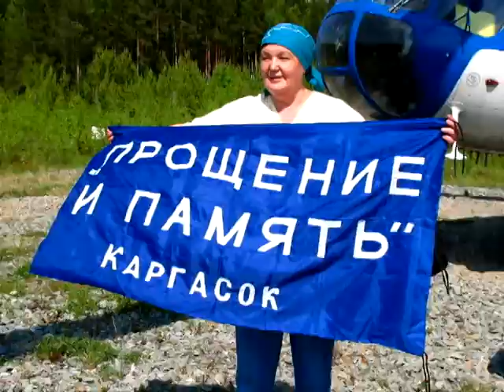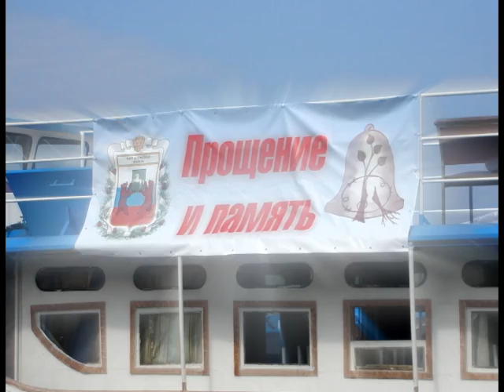Воссоздавая связь времен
Видео, созданное в рамках проекта "Прощение и память"
Автор - А. Парфенович, 2010 г.